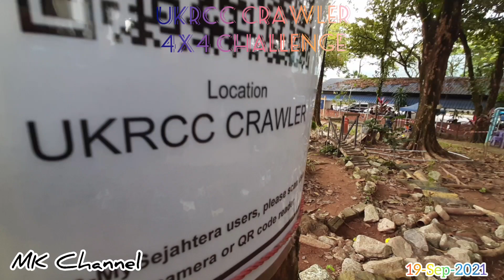UKRCC Crawler 4x4 challenge.